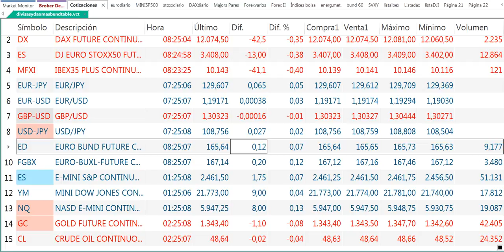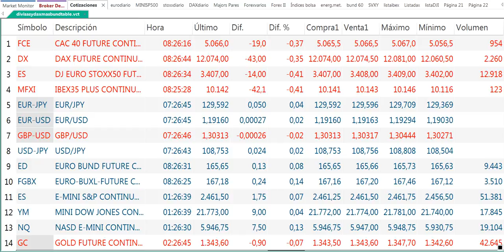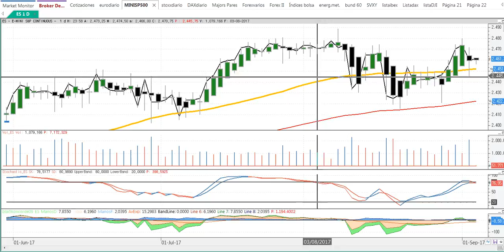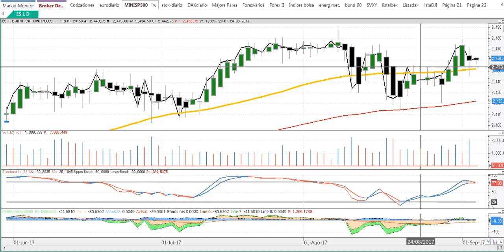6/9-8h32- Apertura de mercados del 6 9 2017 por Cárpatos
Apertura de mercados del 6 9 2017 por Cárpatos